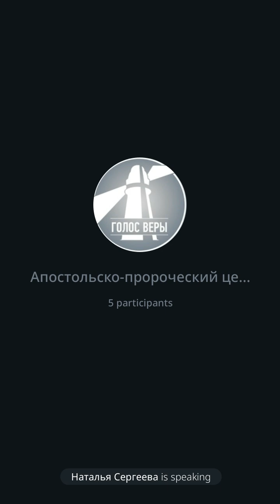«Дай силы любить». Молитвенная тропа